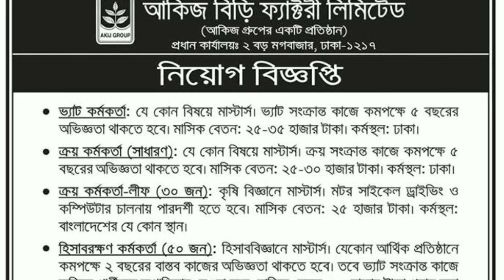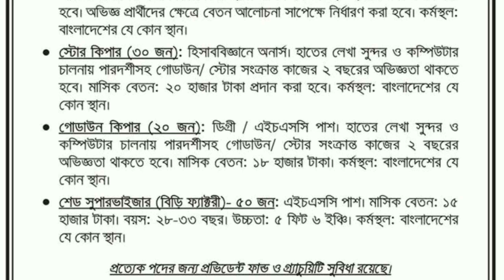Akij Group Job Circular 2022 | Company Job Circular 2022 Today | BD Jobs 2022